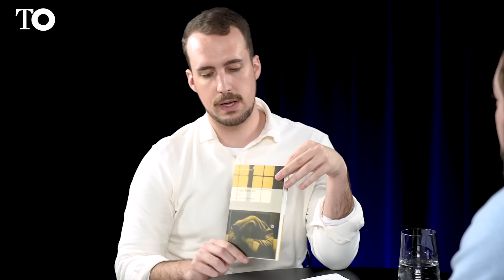EL PURGATORIO | Jorge Bustos